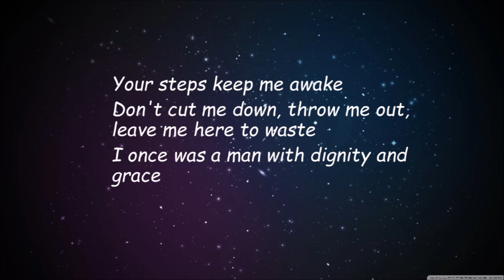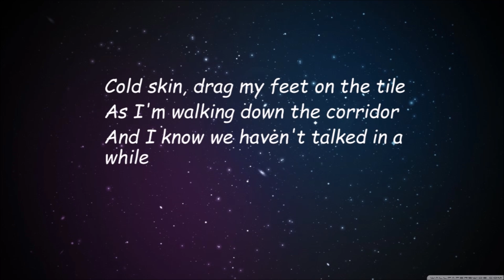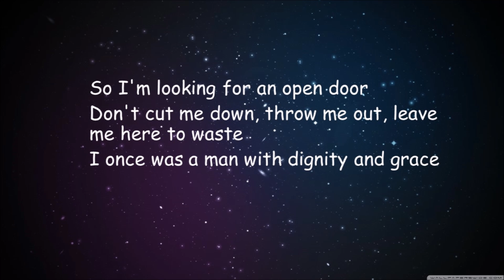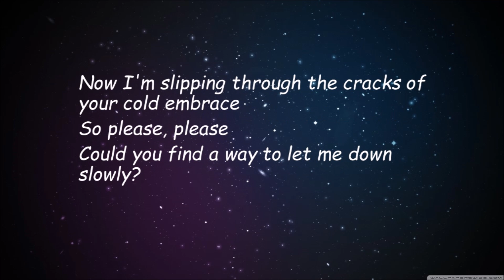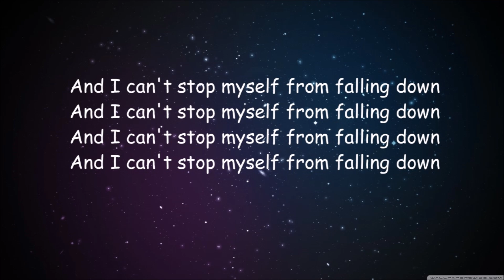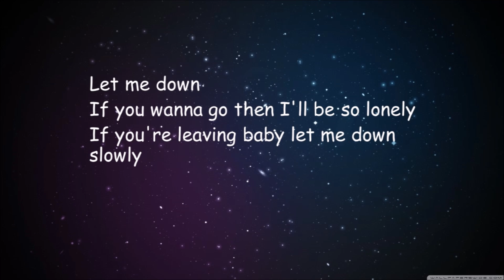ALEC BENJAMIN - LET ME DOWN SLOWLY(Lyrics) HD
FOLLOW ALEC BENJAMIN: instagram, twitter, facebook